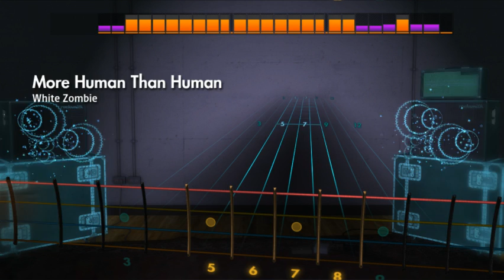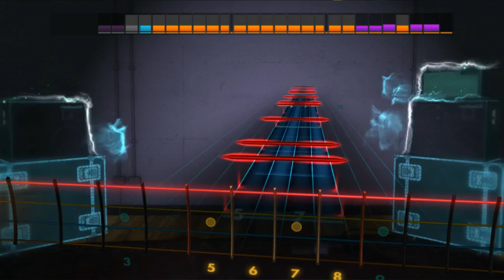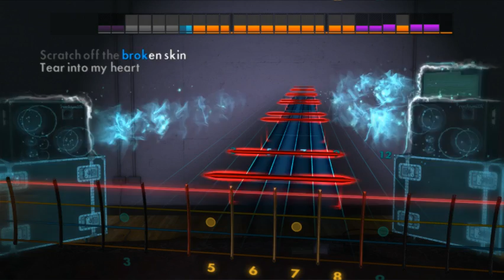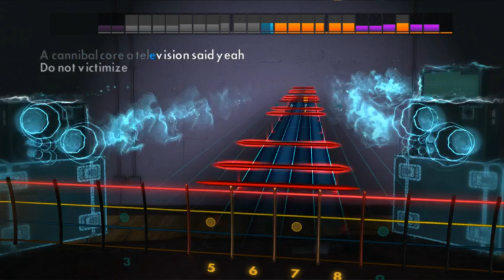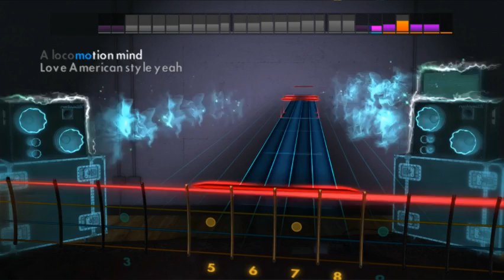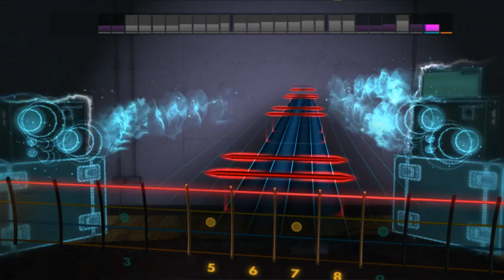20 White Zombie More Human Than Human